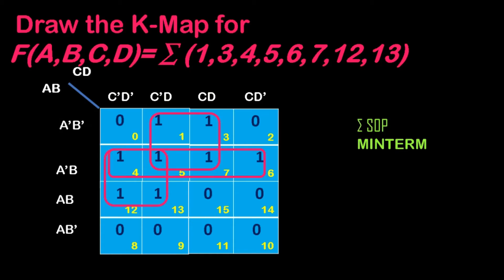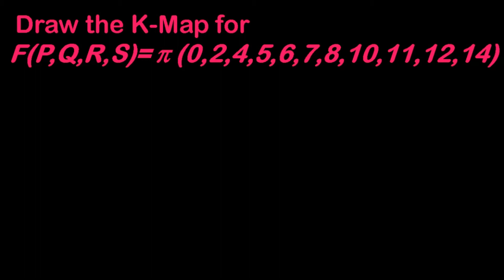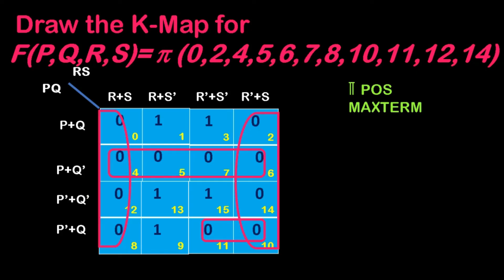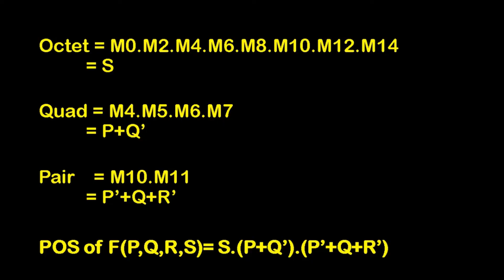K Map Simplification with POS and SOP in Tamil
K Map Simplification with SOP and POS type of Problems are simplified using K map rules like Quad, Octet, Pair , Overlapping, Rolling and its clearly explained in Tamil